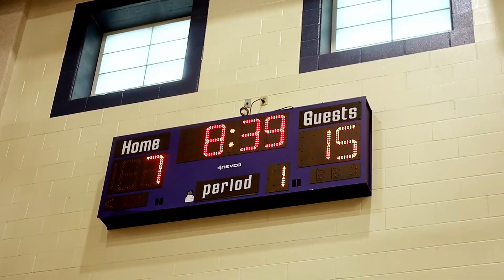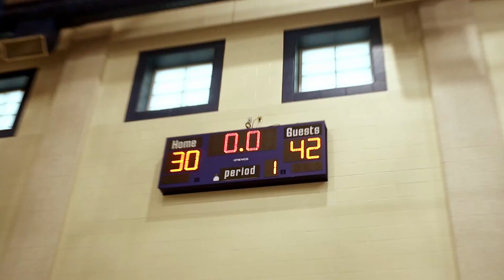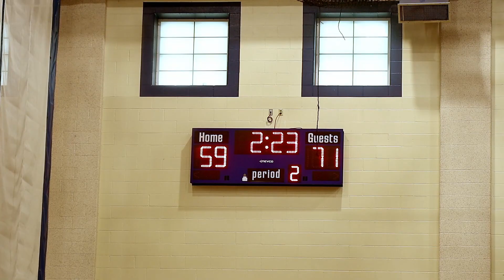Hickory elite vs Court Vision highlights